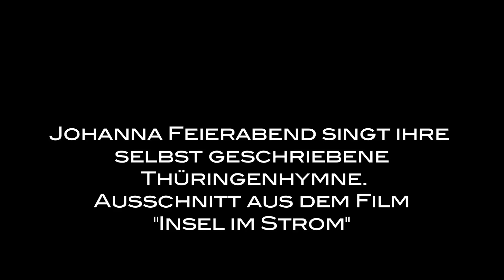Thüringenhymne von Johanna Feierabend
Johanna Feierabend singt im Dokumentarfilm "Insel im Strom" eine selbst geschriebene Thüringenhymne. Produktion und copyright: seagull film 2008